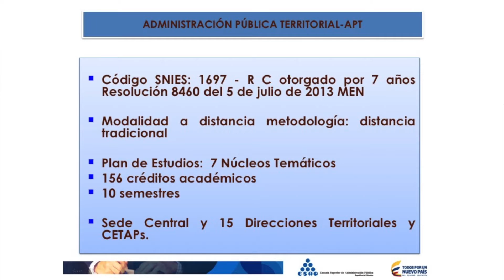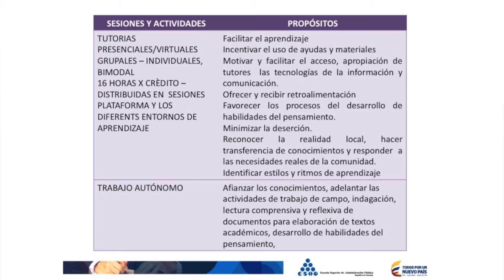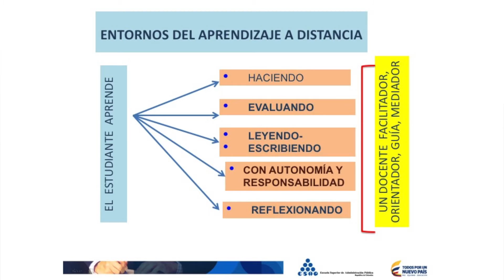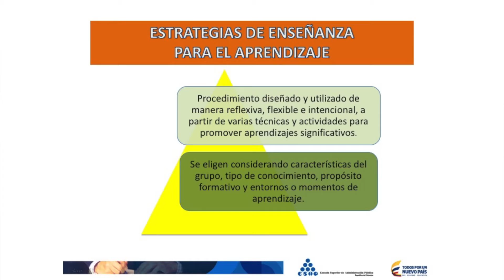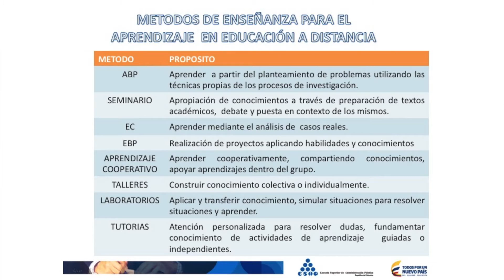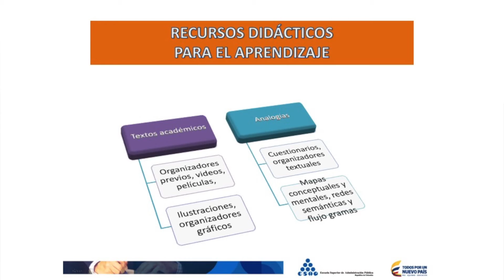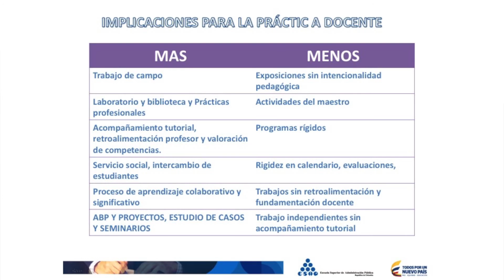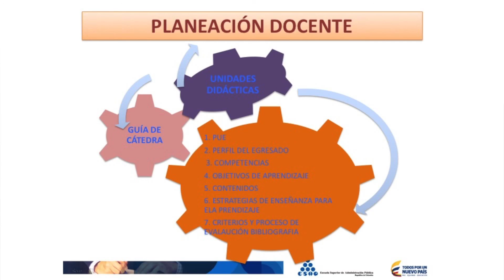ACADEMICA - Contexto Educación Distancia